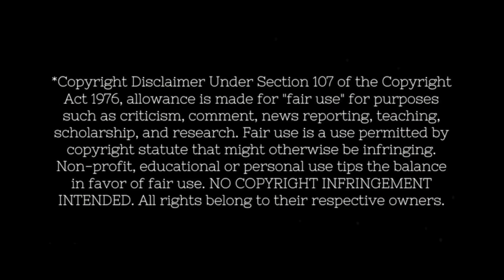FIRST TIME REACTION: The Fly (1986) The effects are insane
Winner of this week's poll, and oh for all that is holy was this something to watch!! (thank you, guys, for clearly trying to make me vomit on camera) There are parts of this movie that are unlike anything I have ever, ever seen in a movie before, and I am not sure that I would want to see again. But those effects tho..

Thank you so much for checking out this video, and please consider giving it a like, as it helps my channel out a lot.

David :)

Original Movie: The Fly (1986)